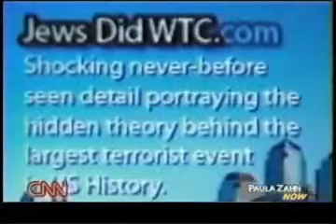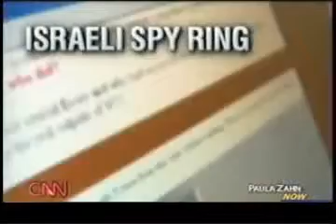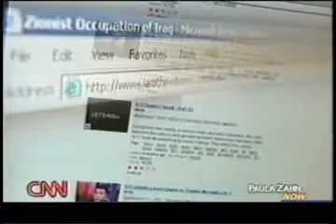9 11 was Al-QAIEDA job - more than 400 Jews Died on 9 11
Official number of the Jews who died on 911 is 400.. There are abt 400 Jewish names as Goldman, Shapiro etc etc on the 9/11 Memorial..But im sure there  more than 400 Jewish victims. b/c many Jews are unvisible i e not belong to any Jewish community not practice Judaism ,have not Jewish-sounding name and doesnt even look 'Jewish' (Myself is a good example)..So i wonder where from retarded uneducated imbeciles get this gibberish lie that 'no-Jew-died' in 9 11...
Another gibberish lie about 9/11 "false flag" op.